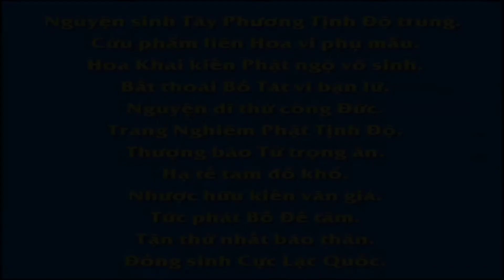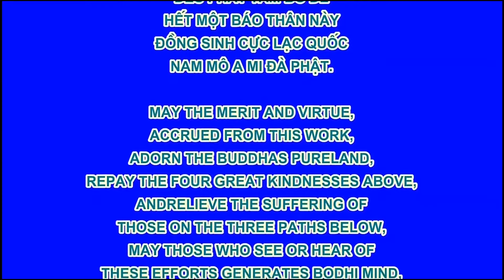The BUDDHA coming soon 2014, Phim Hoạt hình Phật Giáo, Pháp Âm HD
卍 Namo Amituofo
卍 Namo Amitabha
fb. com/hoathuongtinhkhongkhaithi